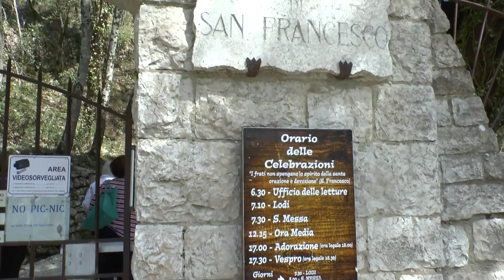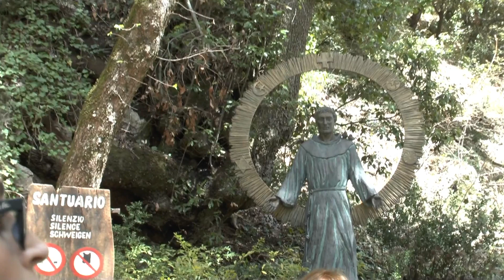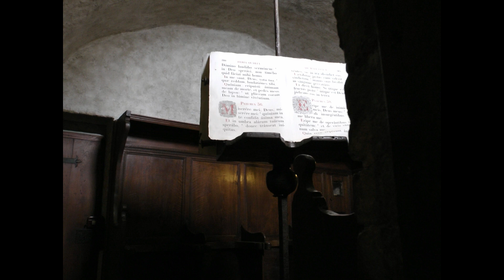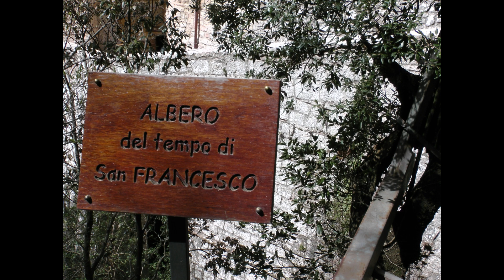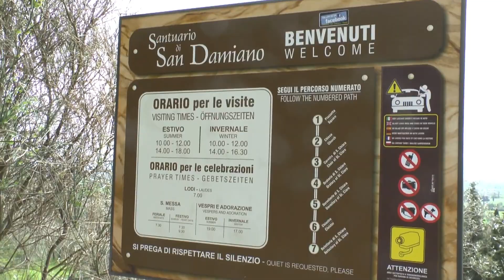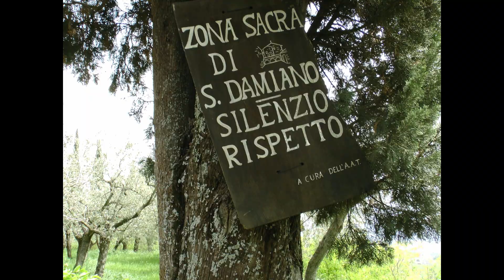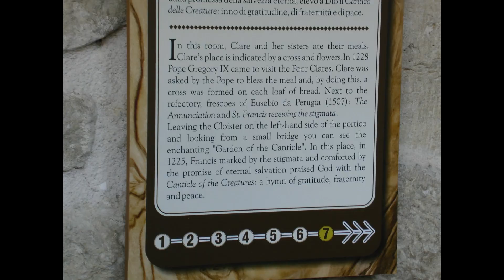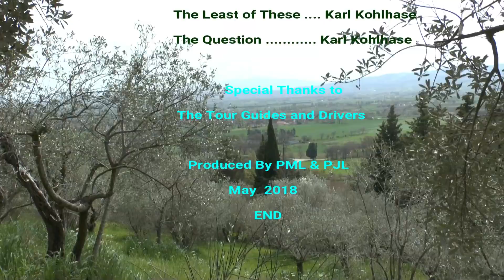April 14 Assisi, The Hermitage and San Damiano